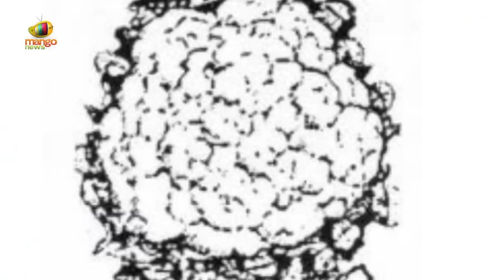CM KCR To Start His Huzurabad By-Election Campaign | Gellu Srinivas Yadav | Harish Rao | Mango News